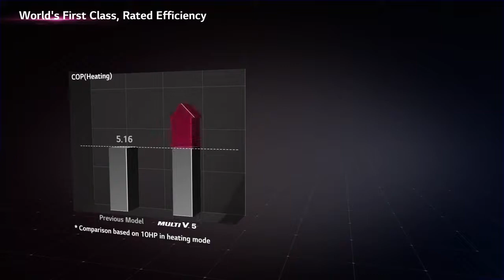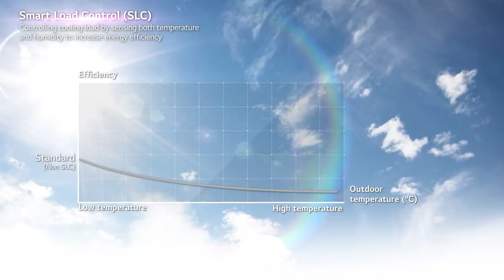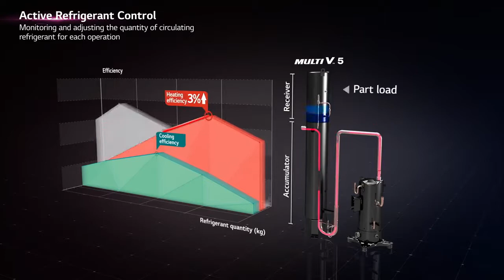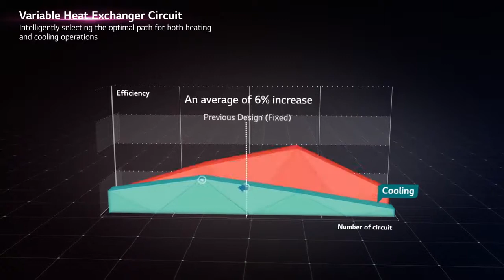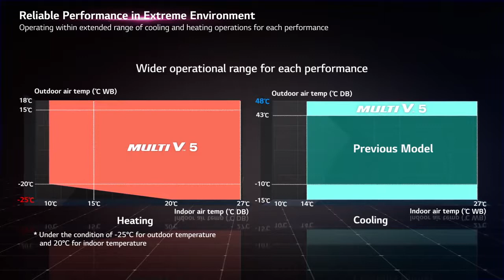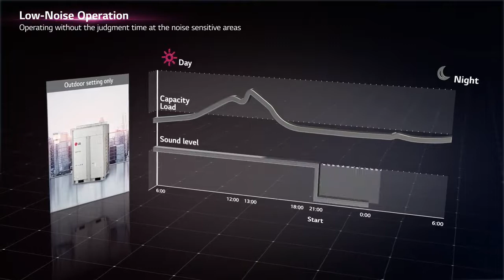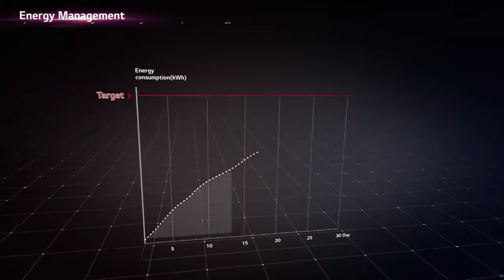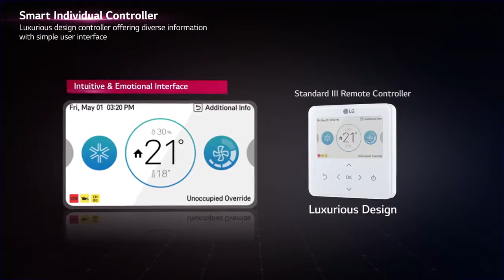MULTI V 5 Technology Introduction Movie High Res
LG Heat pumps, Multi V 5,